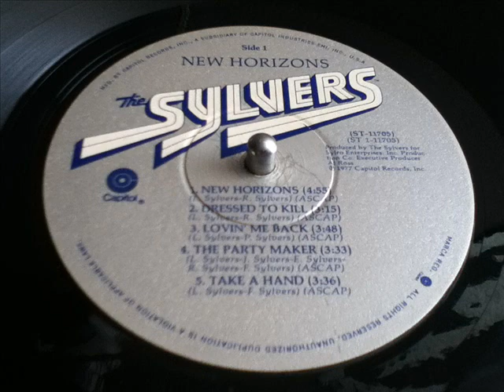THE SYLVERS- NEW HORIZONS